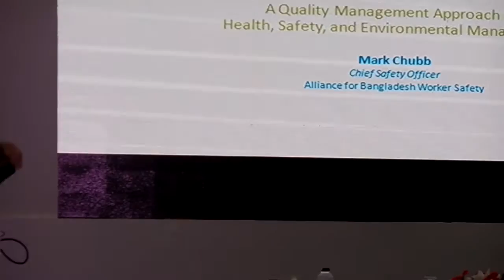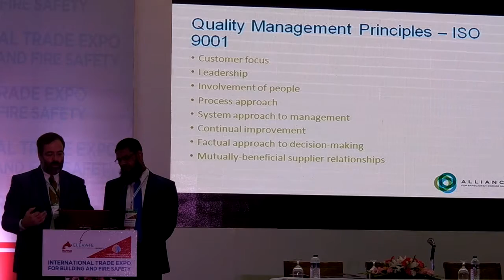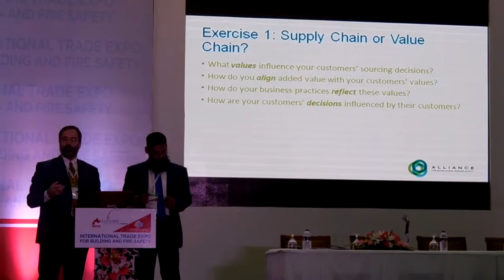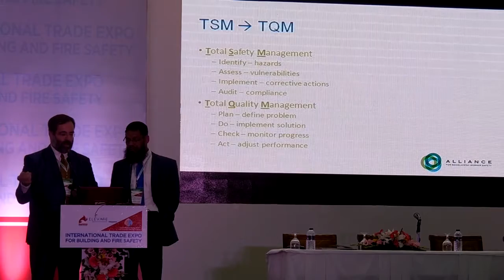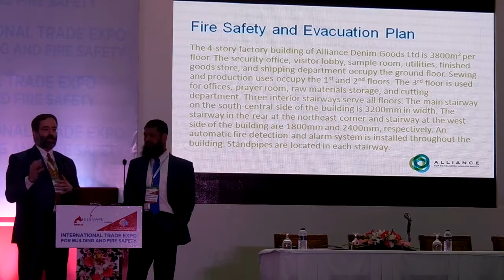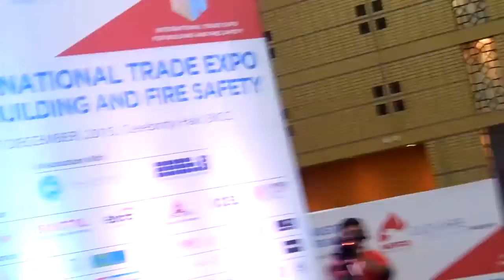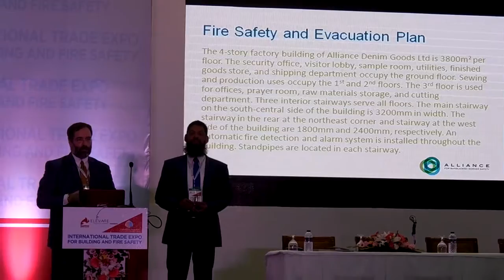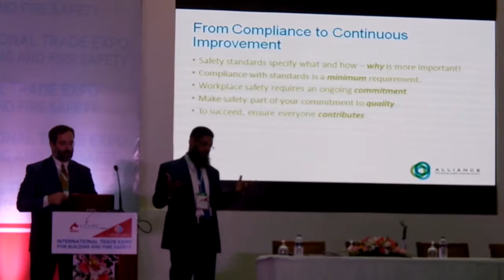From CAP Completion Towards a Continuous Improvement Culture-Mr. Mark Chubb and Shibb Ahamed-Speech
A seminar has been organized as name “From CAP Completion Toward a Continuous Improvement Culture” for RMG Industry by ELEVATE on 08th December 2015 at Banga Bandhu Convention Center, Dhaka, Bangladesh.